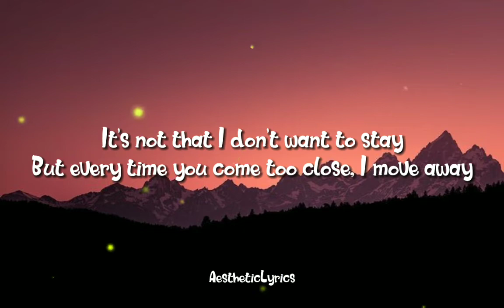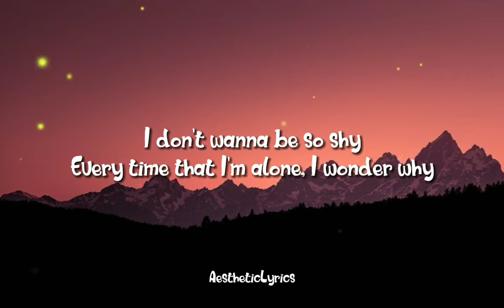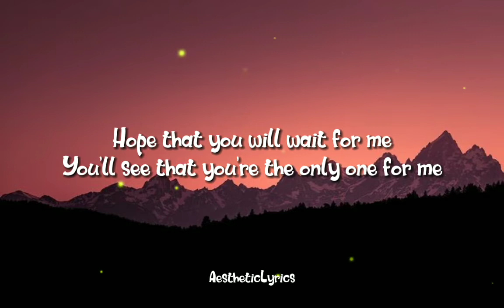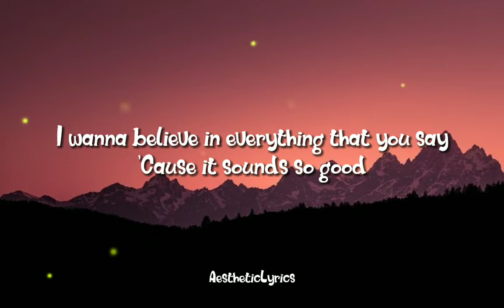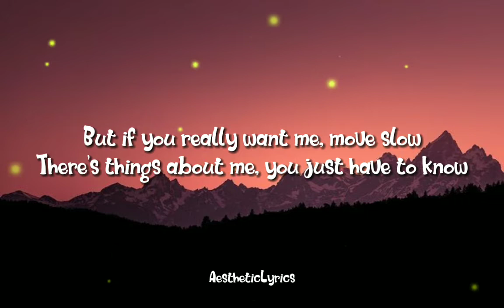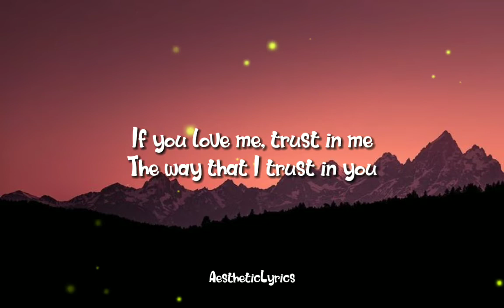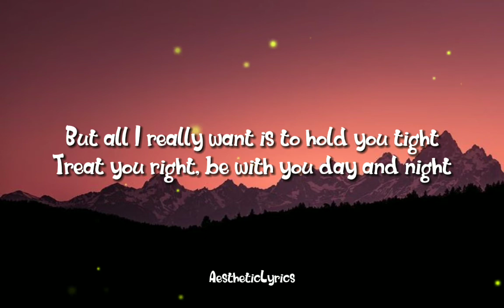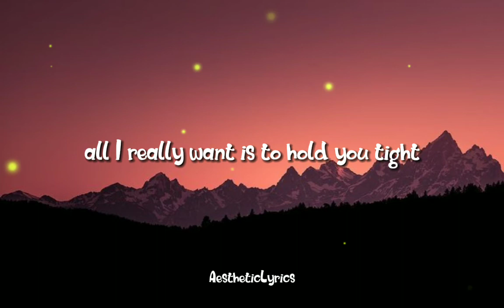Sometimes(Lyrics) - Britney Spears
"Sometimes" is a song by American singer Britney Spears from her debut studio album, ...Baby One More Time (1999). Written by Jörgen Elofsson and produced by Elofsson himself, Per Magnusson and David Kreuger, the song was released as Spears' second single on April 6, 1999, by Jive Records.

📒 LYRICS:

You tell me, you're in love with me
Like you can't take your pretty eyes away from me
It's not that I don't want to stay
But every time you come too close, I move away
I wanna believe in everything that you say
'Cause it sounds so good
But if you really want me, move slow
There's things about me, you just have to know
Sometimes I run
Sometimes I hide
Treat you right, be with you day and night
I don't wanna be so shy
Every time that I'm alone, I wonder why
Sometimes I run
Sometimes, sometimes I hide
All I really want is to hold you tight
Come, just hang around and you'll see
There's nowhere I'd rather be
If you love me, trust in me
The way that I trust in you
Sometimes I run
Sometimes I hide
Sometimes I run
Sometimes I hide
Be with you day and night
Sometimes I run
Sometimes I hide